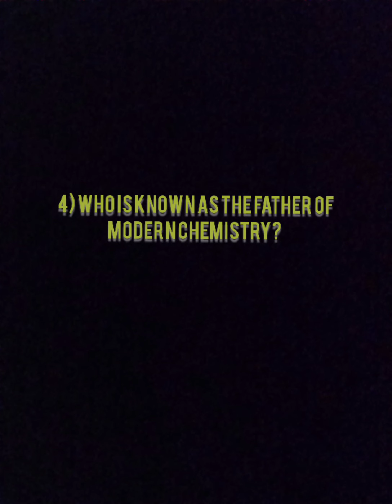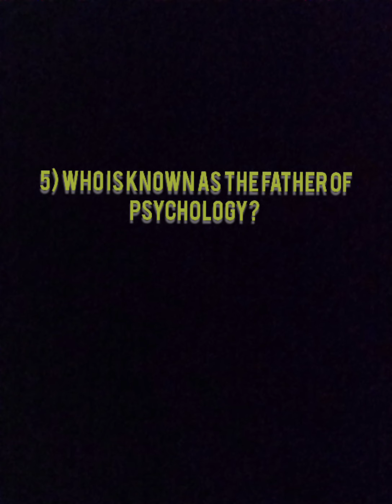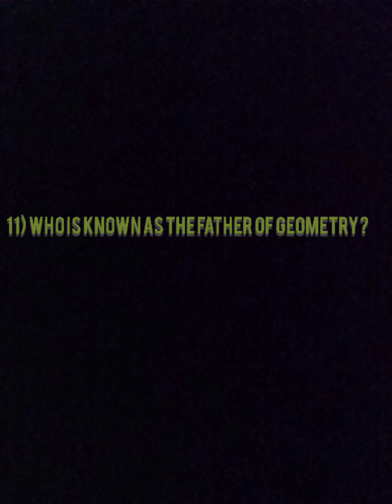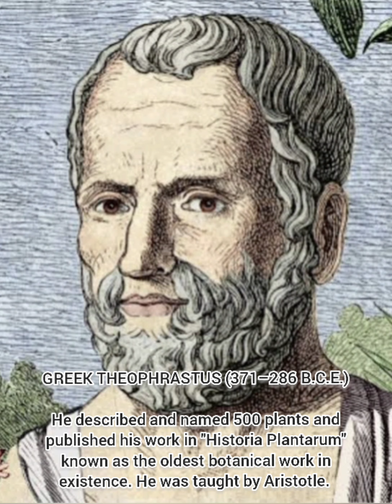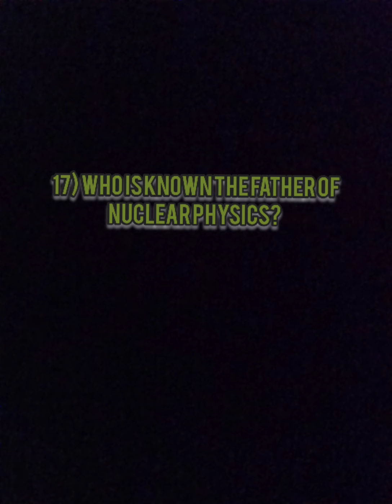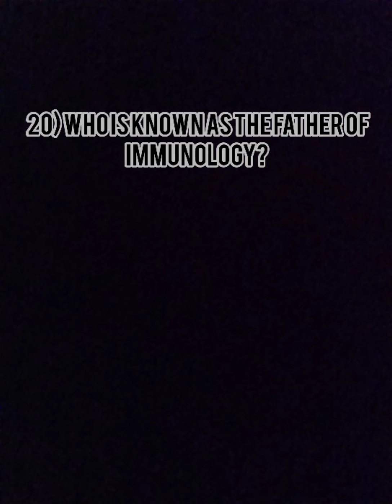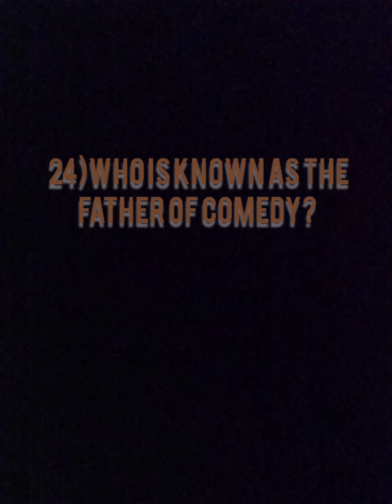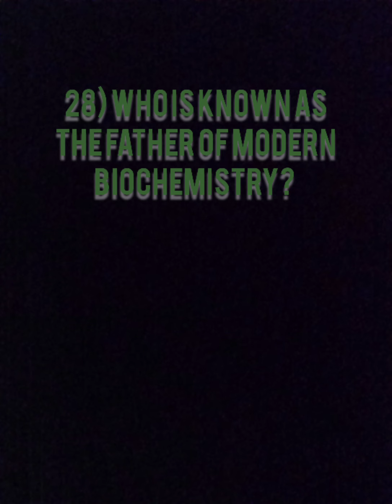FATHER OF VARIOUS FIELD//MOST INTERESTING GK